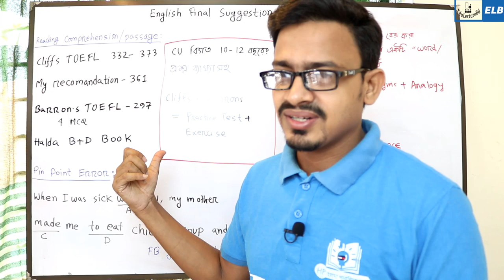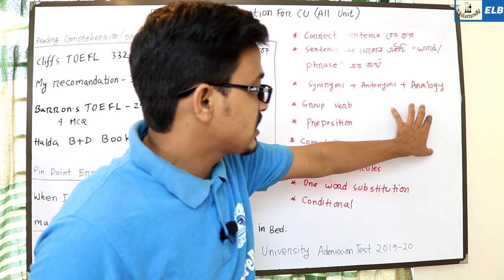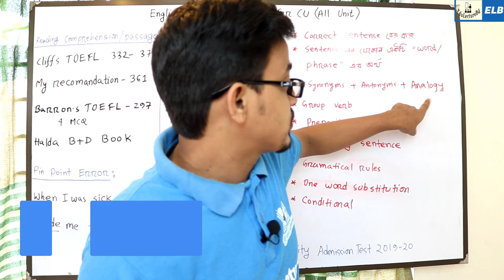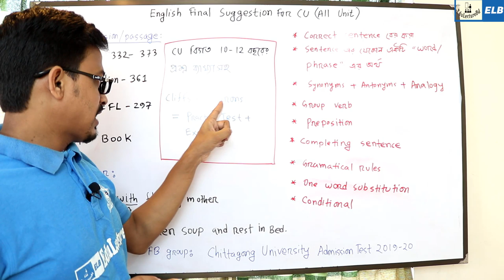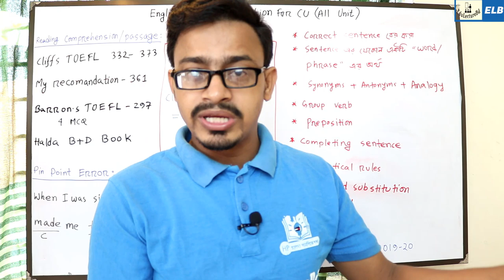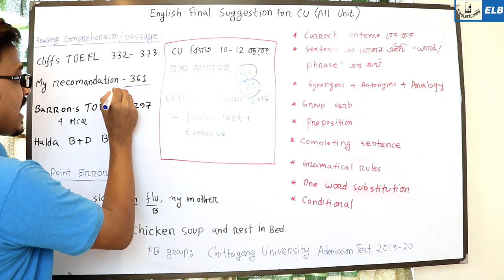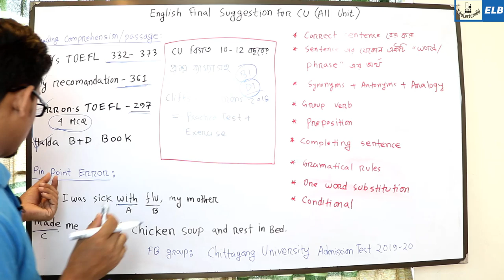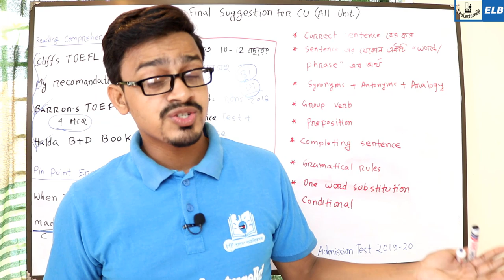English Final Suggestion For CU | All Unit | Admission Test | ইংরেজি সাজেশন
চট্টগ্রাম বিশ্ববিদ্যালয়ের জন্যে ইংরেজি সাজেশন
CU English question Patterns
CU English question
English Preparation For admission Test
English Preparation for Cu admission Test
English Preparation for University Admission Test 2019-20 . Here you will get to know How to Increase your skill on Enlish. Besides, English Preparation I'll also share my own experience during Admission test season. I hope this video will help you through the path to success in University Admission Test of 2019-20.

In this channel, I have made 80+ review videos on Admission test exams. You can check them, if interested. Happy to find you in YT. Peace. 😀

এই ভিডিওতে আমি আলোচনা করেছি, বিশ্ববিদ্যালয়ে ভর্তির জন্য ইংরেজি প্রস্তুতি নিয়ে 📚 । ইংরেজি প্রস্তুতি সম্পর্কিত যে কোনো প্রশ্ন কমেন্টে আমাকে জানাতে পারো।